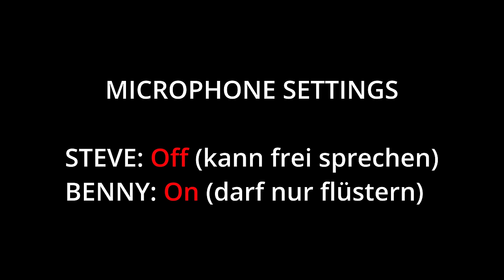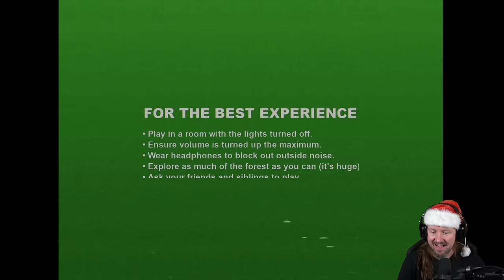HEFTIGE CHALLENGE zwischen Benny und Steve | DON`T SCREAM | Full Game inkl. OUTTAKES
Wenn du schreist: Neustart.

▪ TITEL: DON`T SCREAM
▪ PLATTFORM: PC
▪ GENRE: Psychologischer Horror | Indie-Horror
▪ RELEASE: 2023 (Early Access)
▪ STUDIO: Joure & Joe
▪ PUBLISHER: Joure & Joe
▪ USK 16 / PEEGI 16+